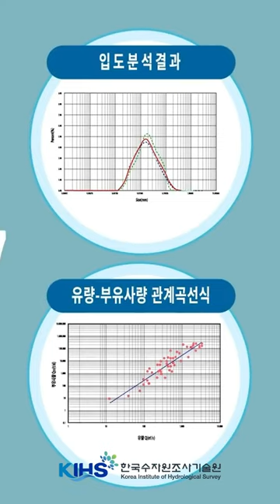한국수자원조사기술원이 하는 일! ‘유사량조사’가 뭐야?🧐